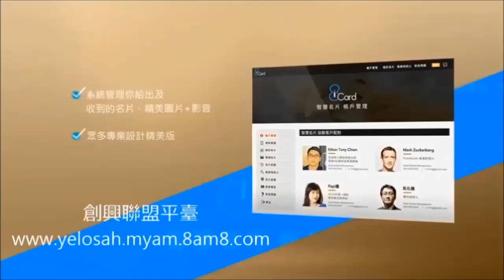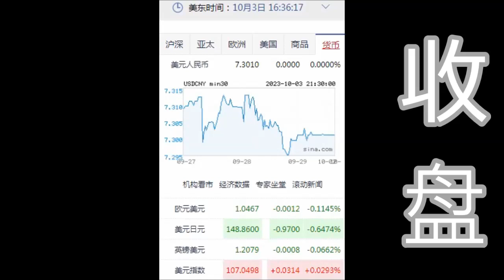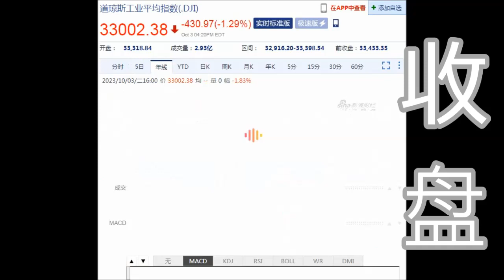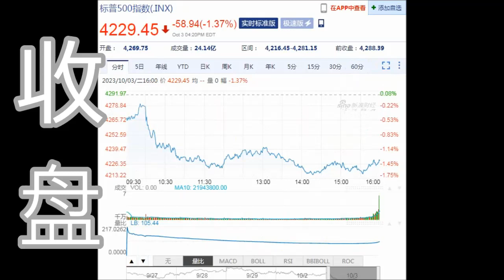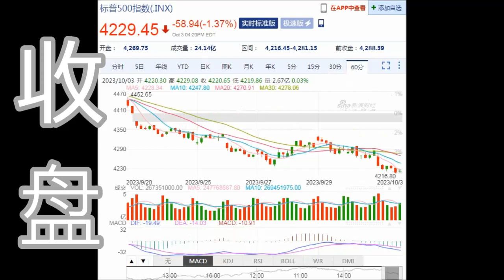8NET 盘终道琼下跌-430.97点(10-03-2023)